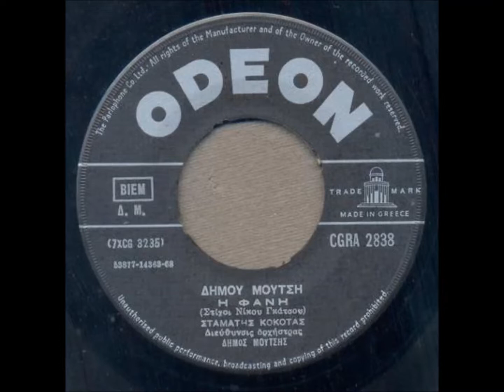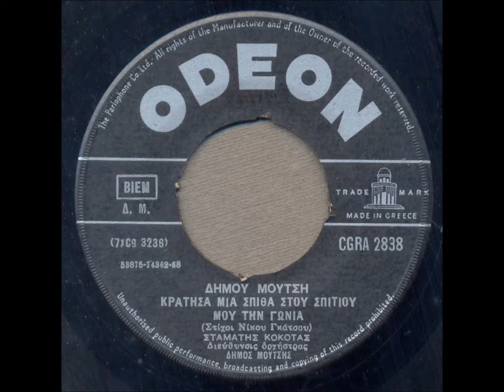Δήμος Μούτσης - Σταμάτης Κόκοτας - Νίκος Γκάτσος - 1968 - Η Φανή - Κράτησα μια σπίθα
Την ίδια χρονιά που θα κυκλοφορήσει ο πρώτος μεγάλος 33άρης δίσκος του Δήμου Μούτση,όπου συμμετέχει ο Σταμάτης Κοκοτας ,θα κάνουν και κάποιες συνεργασίες στη δισκογραφία των 45 στροφών...